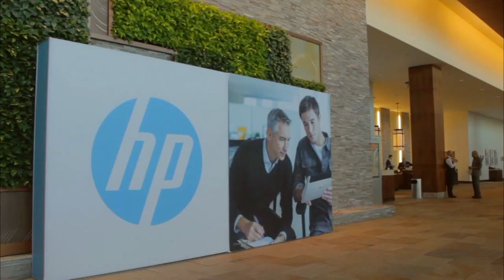Craig Snodgrass | HP Big Data Conference 2014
Craig Snodgrass, Cardlytics, at HP Big Data Conference 2014 with John Furrier and Dave Vellante

A smartly selected stream of structured data and a seamless rewards system comprise Cardlytics Inc.’s recipe for success. The financial data processor’s commercial Big Data stream consists of payment and  purchase data, translated from the “simple act of swiping your [credit] card,” which generates an immense amount of information. Cardlytics’ Chief Strategy Officer Craig Snodgrass explained in a live interview at Hewlett-Packard Co.’s HP Vertica conference with theCUBE co-hosts Dave Vellante and Jeff Kelly that the company’s business model revolves around taking that data from banks, then using it to generate insights that help advertisers bring in new customers. He shares the importance of real-time data analytics, and why Cardlytics’ use of HP Vertica enabled the company to ditch traditional methods for processing sample and survey data.

How Cardlytics works

“We partner with banks and offer rewards through the bank to visit an advertiser. No coupon needed, you swipe your card and the money goes into account,” Snodgrass said. The insights they provide focus on determining where people like to shop and seek out relevant deals.

To reach consumers with their campaigns, Cardlytics goes where the customers are: “banking has moved online. People log on their banking account nine times a month. That is where we meet them. We are in the mobile apps as well,” Snodgrass said. Of the 400 banks they partner with, each has an app. “So we get them online and on mobile.”

Explaining how the system works, Snodgrass  said “the bank buys the hardware and puts our software behind the wall. We have all these installations everywhere. We have a stream of data coming back to us. “ Based on that influx of data and the insights it generates, “we create campaigns for advertisers. Advertisers pay us.” To monitor their campaigns, “they have a portal where they look at how their campaign is running. They get to see the purchases that these impressions are driving. They can see that real time.”

Asked how they provide value to merchants and keep the business model crisp, Snodgrass explained advertisers will “never going to be able to buy this data, we are protecting the data through our business model. What we can give out is insights. If they want to see what’s happening in a geography, we can aggregate that.” The insights focus on identifying the best 10 percent of an advertiser’s customers and the places they shop. They are extremely useful when acquisitions are made and two stores are close to each other, one of them needing to be closed. The insights help them find out “which one has more loyal customers.” Another popular use case is deciding where to build a new store to maximize sales and profit.

As far as the pricing model is concerned, advertisers “pay by people coming into the store. It is a pure performance driven model.  They can truly measure effectiveness” and the return on their advertising spend. “We guarantee an incremental revenue. They know what the ROI is” right from the start.

How tech has evolved the financial data business

Asked how the technology evolution has helped the business, Snodgrass said “the technology journey has been quite the ride.” In the beginning, the company targeted mid-tier banks. With the first large bank, “the tech was not going to keep up. We were using a competitor to Vertica at the time. We could not get the analytics we wanted,” As they moved to Vertica, “what we were looking for was rapid cycle insights.” Vertica allows them to deliver same day/next day insights for customers.

The benefit is that Vertica allows them to use the “entire full data set and get insights in seconds.” This makes sampling and traditional surveys antiquated tools. Every one of the swipes being tracked is in fact a survey.

As far as future technology projects go, Snodgrass said he was “on a new quest. Vertica has fulfilled  our first quest – rapid cycle insights. Now my quest is, I need the simplest path to productize the insight. What is the easiest, slickest, most beautiful way to productize our data? It’s a scale and ease-of-use challenge.” His vision for the perfect solution would be something similar to Google  – “you sit in front of it, write the question and get  the answer.